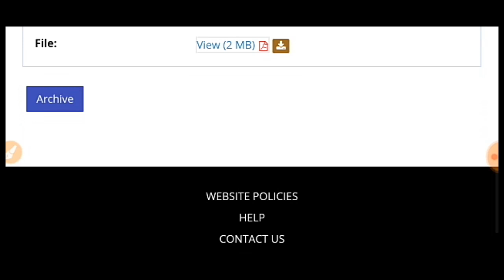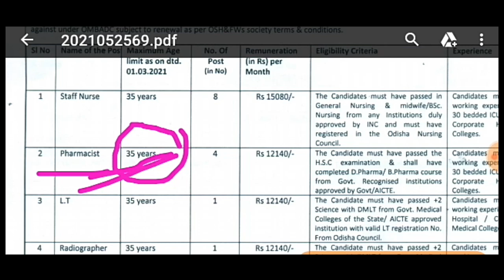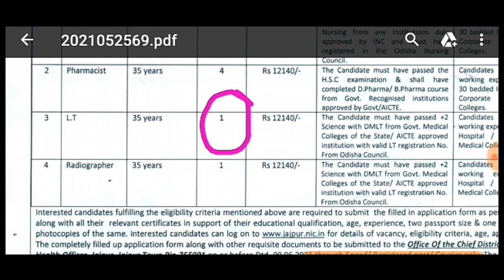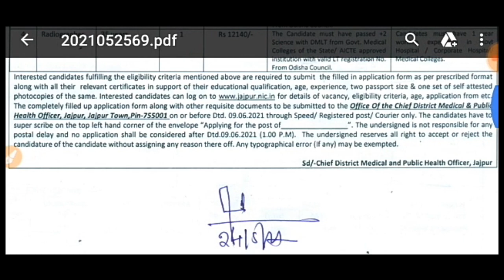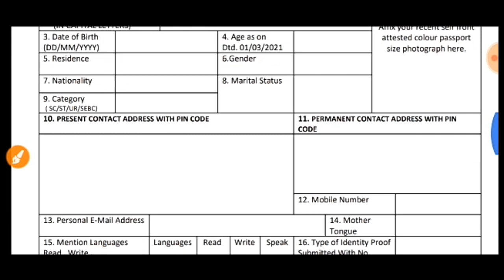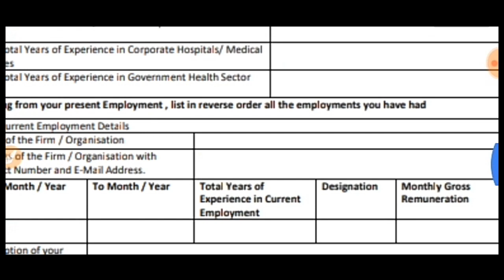+2th Pass Odisha Govt. Job - Odisha New Job | Odia JobWaLa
| Government Job - Odia Lesson - ଓଡ଼ିଶାର ସମସ୍ତେ ଆବେଦନ କରିପାରିବେ
For more information regarding government job..

What's Apps Group
1.

Video Related Quiry :-
odisha job updates
Odisha job,odisha job alert
district level job in odisha
odisha jobs
odisha job vacancy
10th pass job
10th government Job
10th private job
Railway Requirements
10th pass railway job
Railway Requirements 2021
SSC MTS Recruitment
SSC recruitment

About Social Media Also Following Me:-(aks me):-
3. Facebook Me.

By Odia JobWaLa